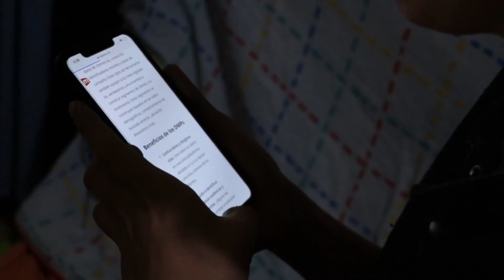Reels par video upload karne ka sahi Time | Instagram Reels kis time upload kare ? Secret Strategy🤫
Your Quries:-